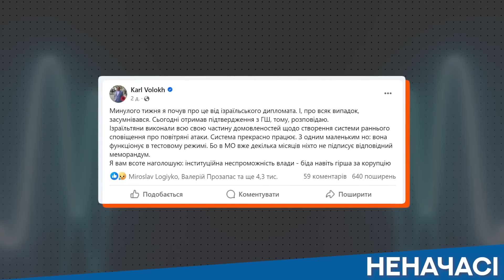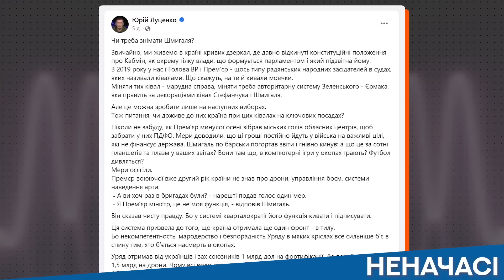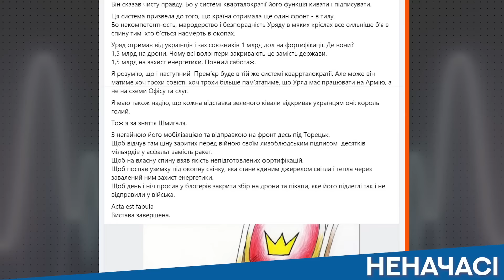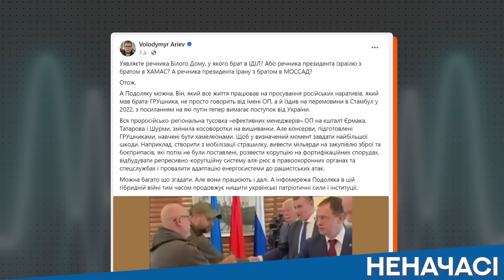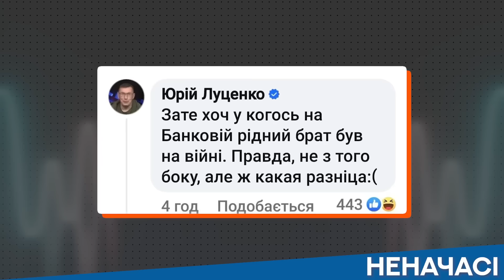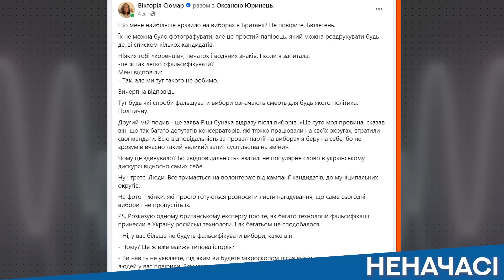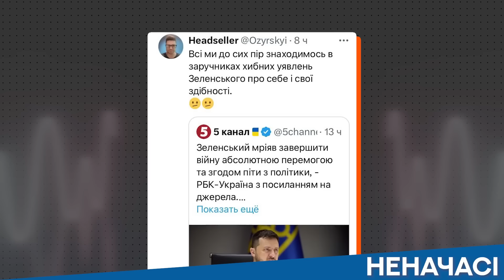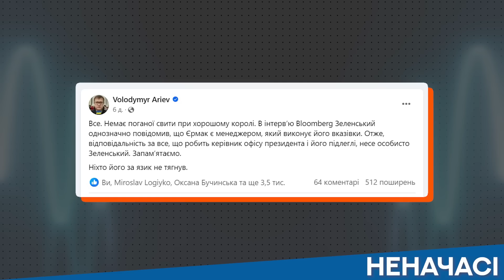Ніхто Зеленського за язик не тягнув! | НЕНАЧАСІ